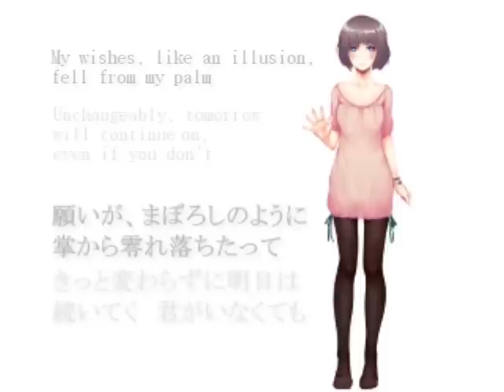【Eng Subs】 モカ (Mocha) 【Miku】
Song: モカ (Mocha)
Composer/lyricist: ツナまる(めざめＰ) - Tsunamaru (Mezame-P)
Vocals: 初音ミク (Hatsune Miku - Sweet Append)

This song was translated without permission from the author. It will be removed if they wish. If there is any error in the translation, please notify me immediately.